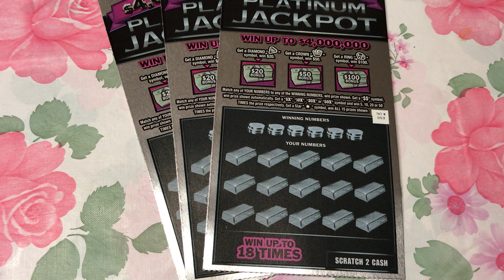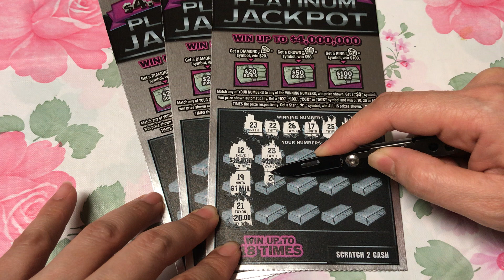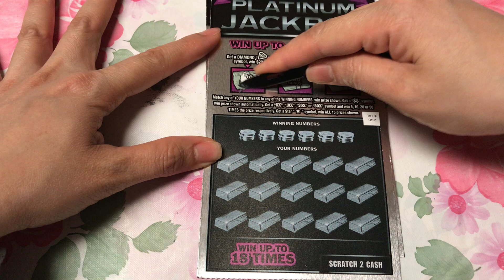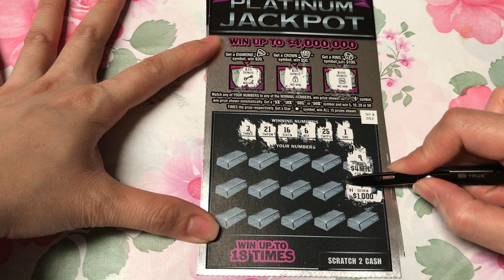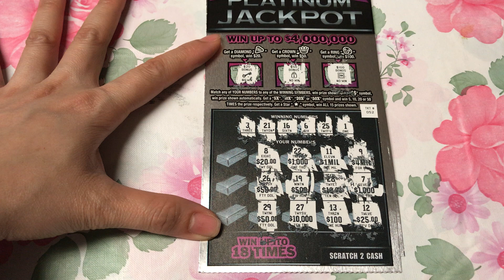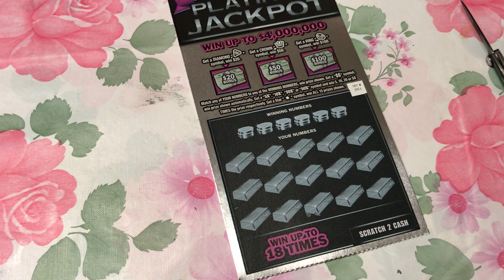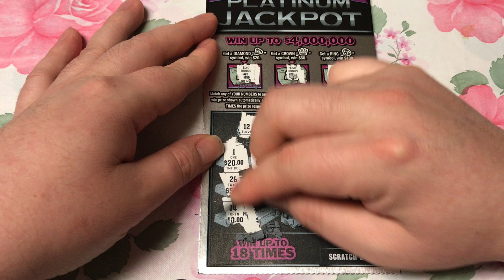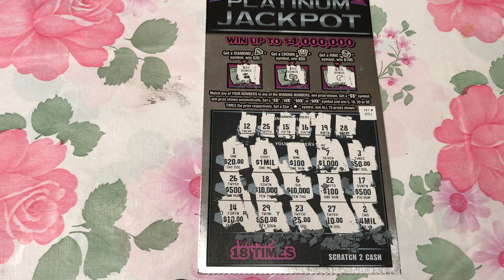vé số cào ở mỹ - thế này thì xong